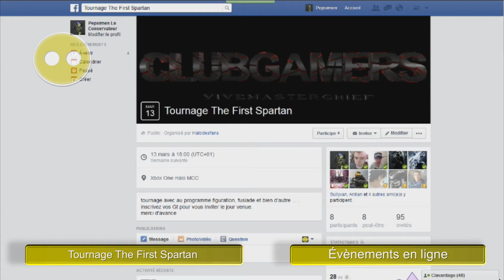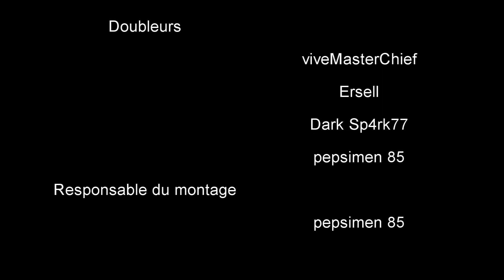(23 au 01) Halo Report (Français)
Voici les dernières actualités de la communauté française de Halo, du 23 Février 2015 au 01 Mars 2015. Cette vidéo fait partie d’une émission hebdomadaire qui présente toute l’actualité qui touche l’univers Halo.

Les actualités

Nos catégorie:

- Officiel
- Machinima
- Montage
- Astuces
- Easter Egg
- Vidéos commenté
- Autres vidéos
- En direct
- Évènements en ligne
- Évènement hors ligne
- Forges
- Fanfictions
- Ventes
- Traduction
- Bugs
- Anniversaires
- Halodesfans